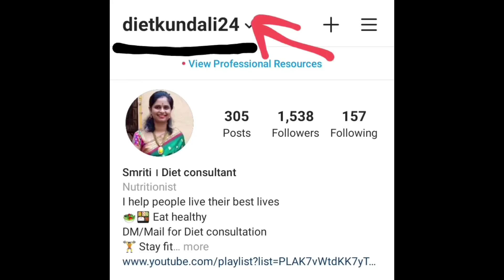Weight loss ladoo recipe | diet recipes | Protein laddu for weight loss | Makhana ladoo recipe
Weight loss ladoo recipe | diet recipes to lose weight | Protein laddu for weight loss |Makhana ladoo recipe
Hi friends, today I will share with you weight loss ladoo recipe, healthy tasty and nutritious ladoo. These ladoo are low in calories, in single ladoo will get nearly 35 calories ,1.11g proteins and 1.66g fiber.It is made from makhana, we can call these weight loss ladoo as makhana ladoo recipe. It is quick and easy to prepare recipe, we can make these ladoo within 20 min. The specially of these laddu is they are sugar free laddu, oil free ladoo recipe. We can add these high protein laddu in our diet easily. But while doing weight loss remember moderation is the key.We can add these ladoo during mid-morning or evening time in our diet plan. So friends, try these ladoo and let me know hoe is the taste.

Time frame
0:00 Introduction of weight loss ladoo
1:22 Makhana ladoo preparation method
5:44 weight loss ladoo calories

Diet plan to lose weight fast | Diet plan for weight loss | Weight loss diet | Lose 10kg in 1 month